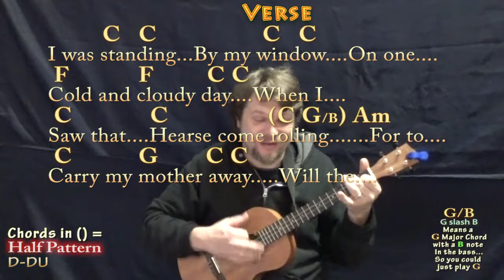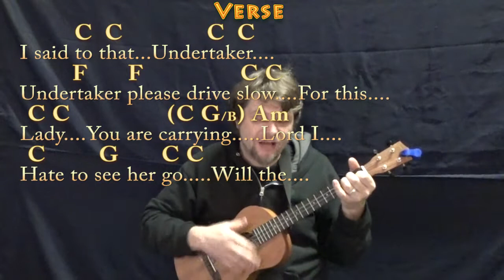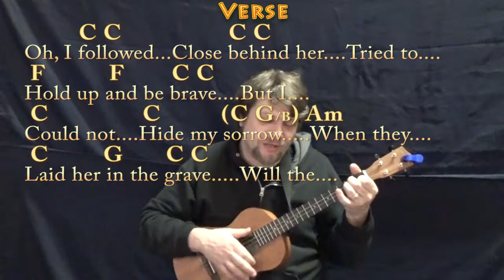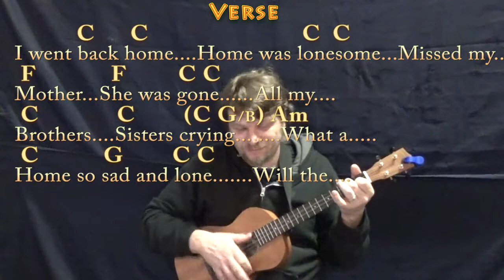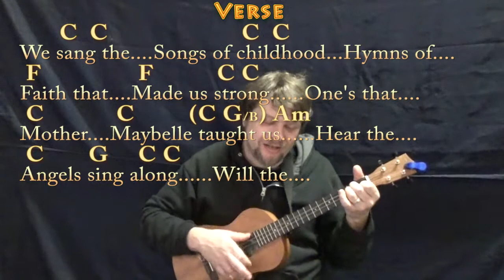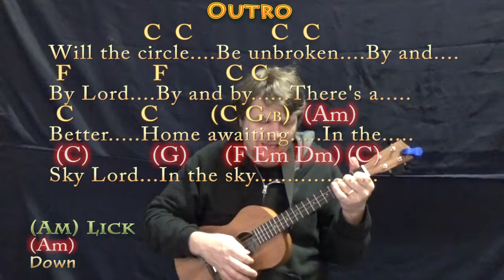Will The Circle Be Unbroken (Traditional) Bariuke Cover Lesson in C with Chords/Lyrics